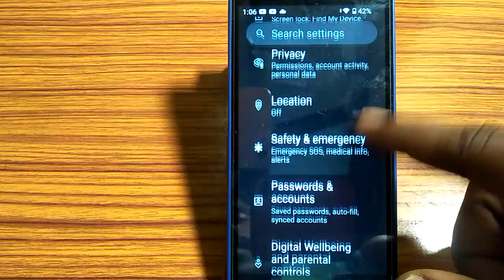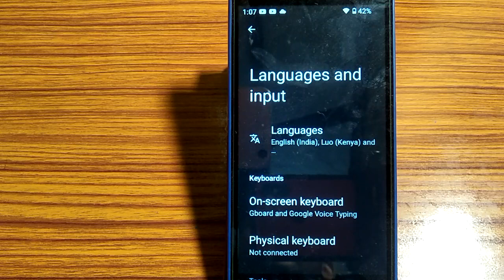how to set the language, language set Kaise Karen Nokia 3.1